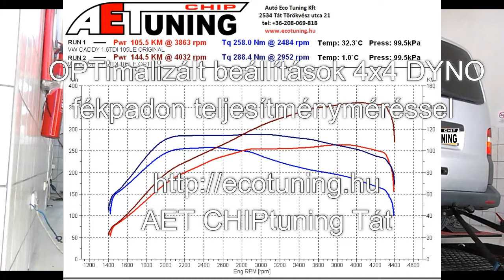Volkswagen Transporter 1.9TDI 105LE Optimalizalas AET CHIPtuning Video 4x4 DYNO